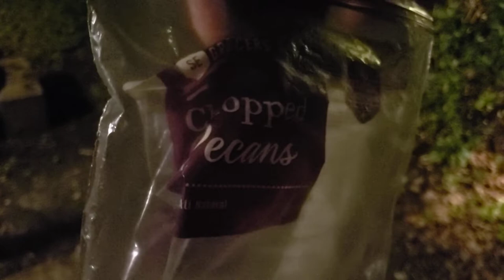Same Raccoon.. Who are You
I still am not sure who this raccoon is.. he looks like someone i know but not sure.. he did eat a lot of food.. There is a new raccoon keeps looking at me in the back ground. she/he only gets get about 30/40 feet from me.. then she/he truns and walks away..